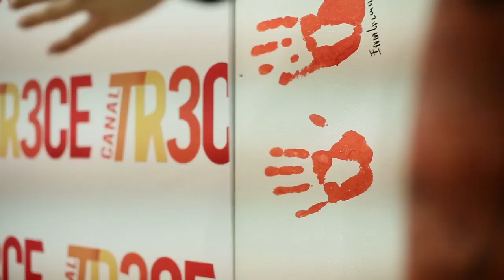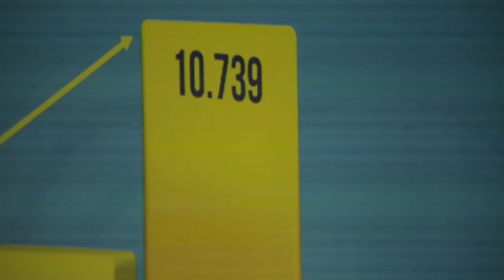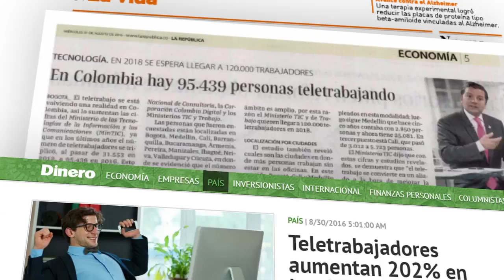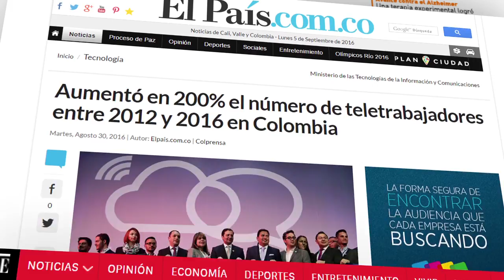Recuento de la 3ra Feria Internacional de Teletrabajo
Reviva los mejores momentos de la 3ra Feria Internacional de Teletrabajo que se realizó el 30 y 31 de agosto en Bogotá.